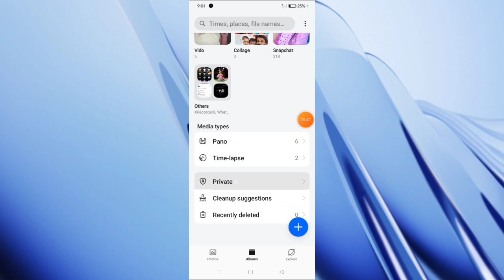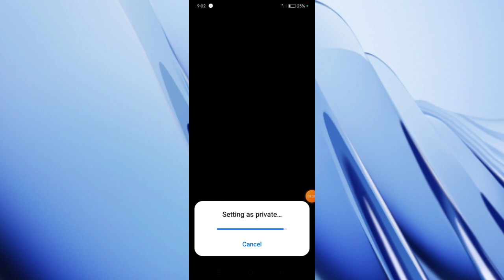How to Hide Photos And Videos Setting In Oppo A3 Pro 5G | Photos Privacy Mein Kaise Kare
How to Hide Photos And Videos Setting In Oppo A3 Pro 5G |

Photos Privacy Mein Kaise Kare |